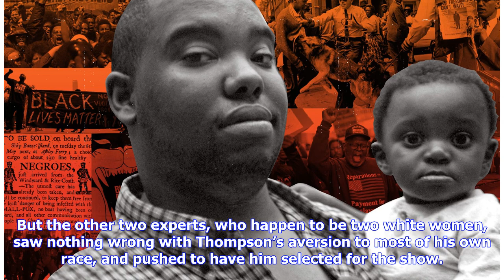Color struck Black man on ‘Married At First Sight’ angers fans ‘I really don’t prefer women that ...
Color struck Black man on ‘Married At First Sight’ angers fans ‘I really don’t prefer women that are darker than me’

Season 7 of Lifetime’s Married at First Sight premiered last week and one contestant is already pissing off the Black community. The premise of the show is that a group of experts in relationships, spirituality and psychology find a large test group of marriage-minded singles and then choose three men and three women to get married. The reality show is a modern day twist on the age old tradition of arranged marriages and has has some hit or miss successes. A couple from the first season is repor...